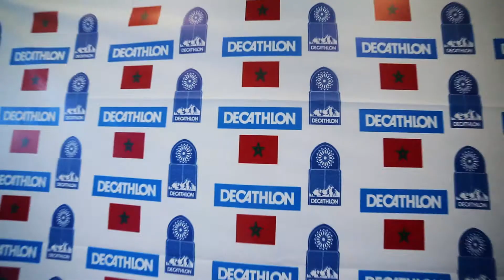OUVERTURE DECATHLON A FES , Réaliser Par Walid BARKA PROD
Walid Barka PROD

 Disponible Pour tout type de
Photographe / Vidéaste professionnel
Cameraman – Publicité – Produits – Événement – Studio – Vidéo – Film institutionnel Entreprise – Shooting – Pack shots – Hôtel – Portraits – Immobilier .